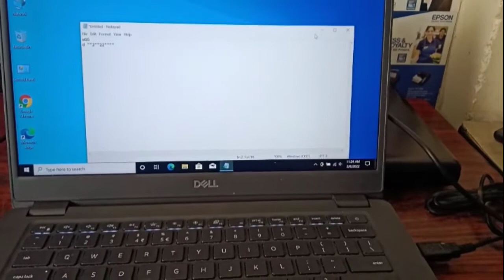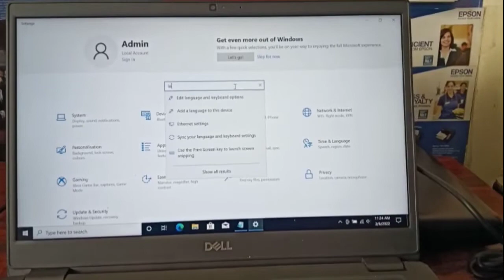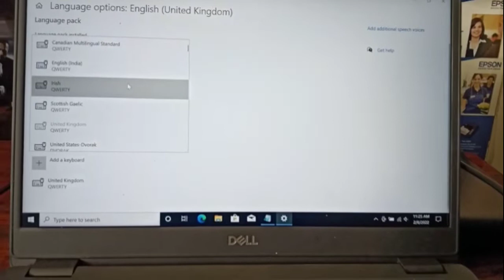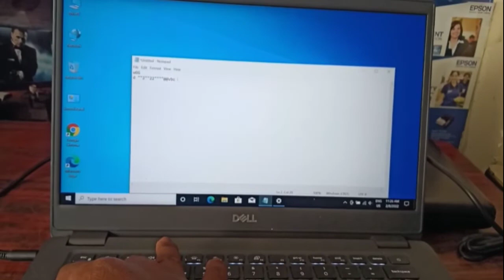keyboard typing wrong characters windows 10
Guy'z This is complete technology channel will upload a computer and mobile tricks and tips videos,

Your quarry:-
keyboard @ symbol swapped with 2
keyboard @ key in wrong place
keyboard@ not working
keyboard @ key
keyboard@ key in wrong place windows 10
keyboard @ not working windows 10
keyboard @ keys changed
keyboard@ symbol swapped with
keyboard @ problem
how to change keyboard layout in windows 10
Keyboard Not Working in Windows 10 [2 Fixes]
'@' at key (Shift+2) Not Working. Typing Wrong Character " on Windows 10
How To Fix Your Typing " @" Key
Why is the '@' key not working on my keyboard?
'@' at key (Shift 2) on Keyboard Not Working. How to fix keyboard problem?
keyboard @ symbol swapped with windows 10
Dell latitude keyboard @ symbol not working
How to Fix Laptop Keyboard Not Working | Windows 10
'@' at key (Shift 2) On Keyboard Not Working. Typing
Abraham tech